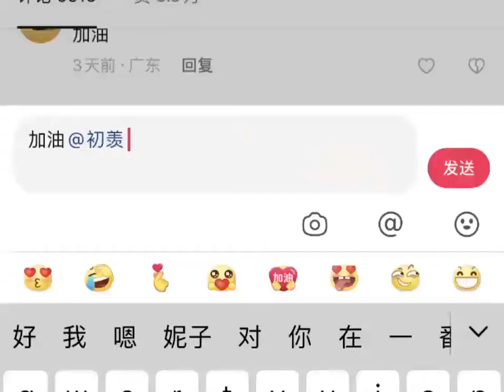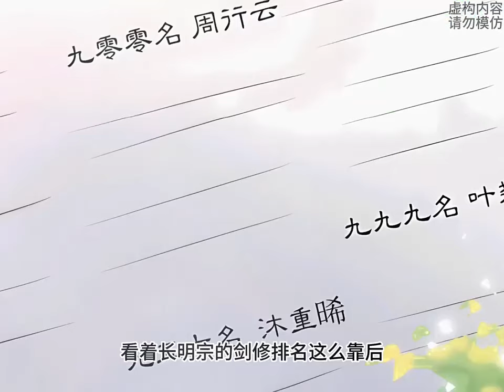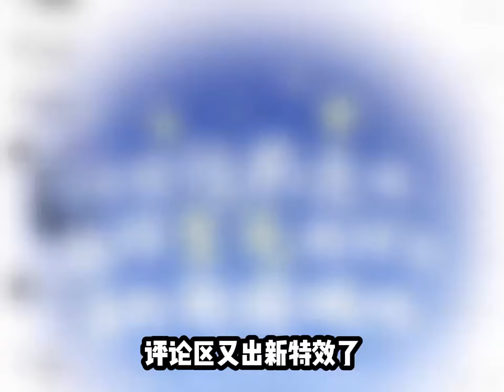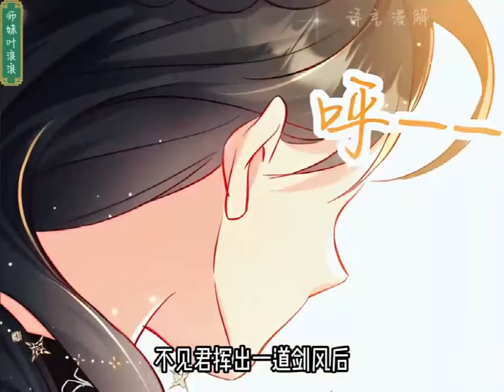《小师妹明明超强却过分沙雕》第1至452集（抢先版）叶翘一觉睡醒穿成了万人迷小说里的工具人二师姐。 小说里小师妹有难二师姐上，小师妹想要神器，二师姐去拿，小师妹没有灵根，要挖她的灵根。